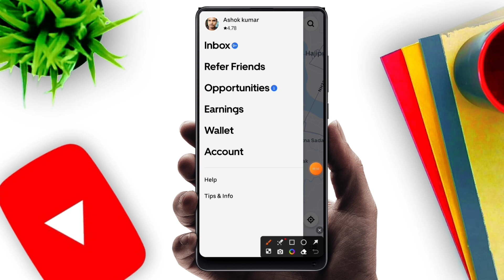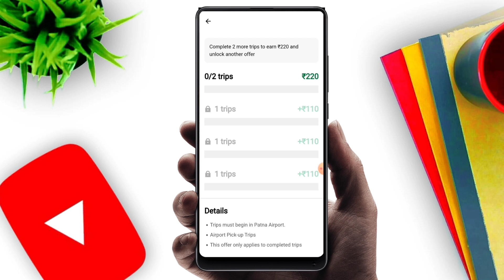Patna में Uber की 2एयरपोर्ट की राइड मारो और ₹220एक्स्ट्रा कमाओ🤔uber incentive plan kaise check kare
Patna में Uber की 2एयरपोर्ट की राइड मारो और ₹220 एक्स्ट्रा कमाओ🤔uber incentive plan kaise check kare

Yours Queries:-
Uber driver app
how to use the uber driver app
new uber driver app
uber driver app tutorial
Uber driver training video
uber incentive plan 2023 india
ola bike earnings incentive plan
Uber incentive plan 2023
Ola uber incentives
How to check Uber incentive plans
Ola uber tips
Uber incentive plan patna
uber driver app training
uber incentive plan
uber incentive plan 2020
ola uber incentives plan
uber incentive plan 2022
 uber incentive plan 2019
 uber incentive
incentive uber
 ola uber incentive
uber incentive plan in car
 uber incentive plan in 2023
uber car incentive plan 2023
ola incentive plan
 uber bike incentive plan 2019
uber incentive plan 2022 india
 uber incentive plan delhi 2019
 uber car incentives
Uber car incentive plan patna
uber auto incentive plan
uber driver app kaise chalaye
Uber fleet app kaise chalaye
uber driver id kaise banaye
Uber me gadi kaise lagaye
Uber me car kaise lagaye
उबर ड्राईवर ऐप कैसे यूज करें
उबर ड्राईवर ऐप कैसे चलाएं
Uber app kaise use kare